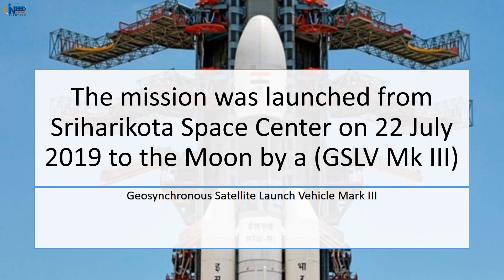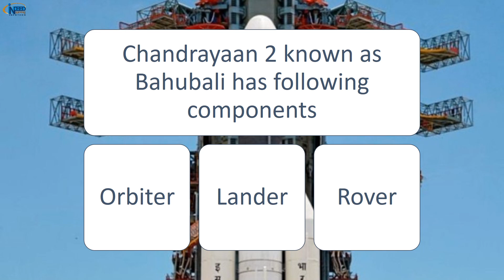Chandrayaan 2 Launches on 22 July 2019 at 2:43 PM IST by ISRO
Chandrayaan-2 is India's second lunar exploration mission after Chandrayaan-1. Developed by the Indian Space Research Organisation, the mission was launched from Sriharikota Space Center on 22 July 2019 to the Moon by a Geosynchronous Satellite Launch Vehicle Mark III.